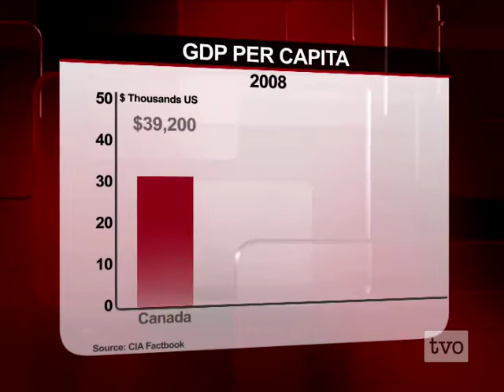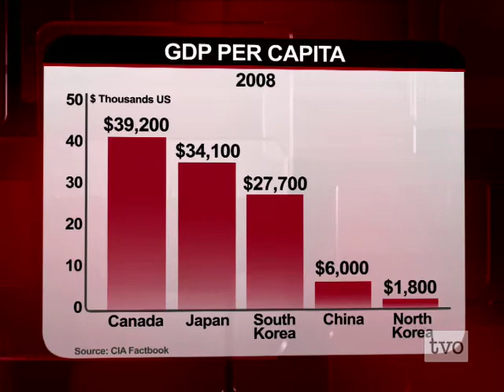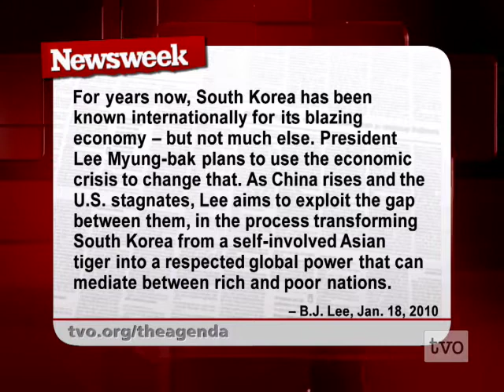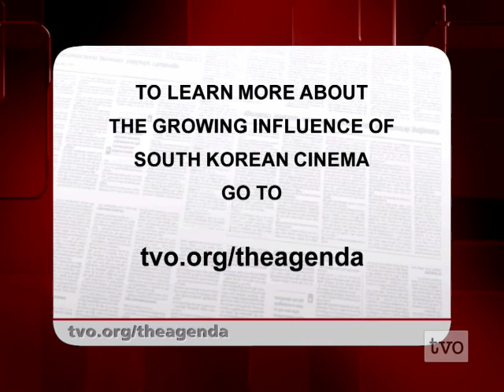Prof. Lee Dong-Hwi on South Korea Rising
Read our blog post "What Olympic Success Says About South Korea" on TVO.org

Institute of Foreign Affairs and National Security Professor Lee Dong-Hwi on South Korea's foreign policy and South Korea's expanding global role.

Lee Dong-Hwi is a Professor at the Institute for Foreign Affairs and National Security for the South Korea Ministry of Foreign Affairs.